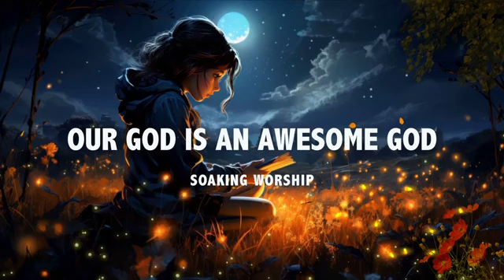COME LET US ADORE HIM | HIS PRESENCE IS HERE